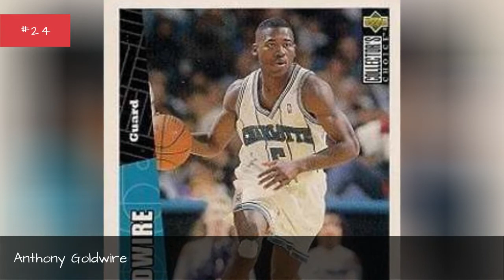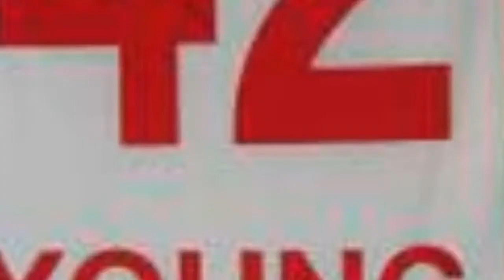The Greatest Houston Basketball Players Of All Time 👑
The best Houston Cougars players ever have all had a part in making Houston one of the top-tier Division I college programs in the nation.
Older players like Hakeem Olajuwon and Clyde Drexler made their mark in the history of Houston's offense with their great performances in the past, as newer popular players like Damyean Dotson and Joseph Young carried on that legacy with tremendous talent and skill. The Cougars have had many players go on to the NBA, and some even had Hall of Fame-level careers, but it all started with their days on the starting roster for Houston basketball.
So which of these players from Houston's long history deserves to rank near the top of the list? Who are the best Cougars players of all-time? Vote below, and if you see any players missing from the list who should be considered, feel free to add them as well.
...more
0:00 - Intro
0:00:08 - Rolando Ferreira
0:00:18 - Anthony Goldwire
0:00:28 - Marcus Cousin
0:00:37 - Rickie Winslow
0:00:46 - Andre Owens
0:00:56 - Walker Russell
0:01:05 - Joseph Young
0:01:14 - Michael Young
0:01:23 - Sam Mack
0:01:32 - Larry Micheaux
0:01:41 - Damon Jones
0:01:51 - Damyean Dotson
0:02:01 - Dwight Davis
0:02:10 - Ollie Taylor
0:02:19 - Randy Brown
0:02:28 - Jonathon Simmons
0:02:38 - Cadillac Anderson
0:02:48 - Dwight Jones
0:02:57 - Carl Herrera
0:03:06 - Bo Outlaw
0:03:15 - Don Chaney
0:03:24 - Otis Birdsong
0:03:34 - Clyde Drexler
0:03:43 - Elvin Hayes
0:03:53 - Hakeem Olajuwon